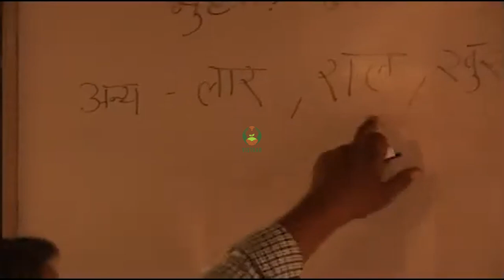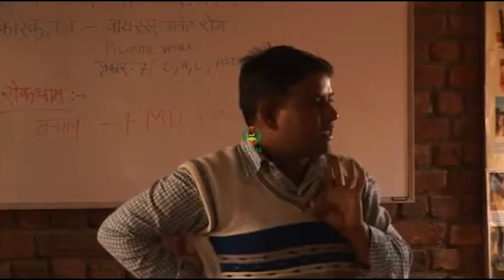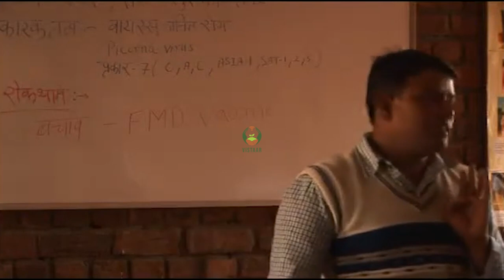मुंहपका खुरपका रोग नियंत्रण उपाय भाग - 1